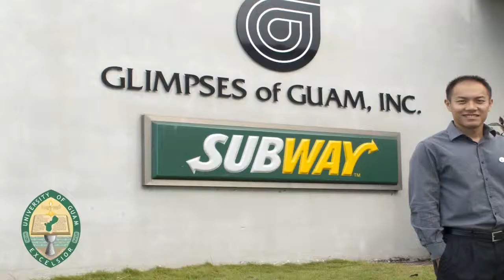UOG Triton Stories: Marcos Fong